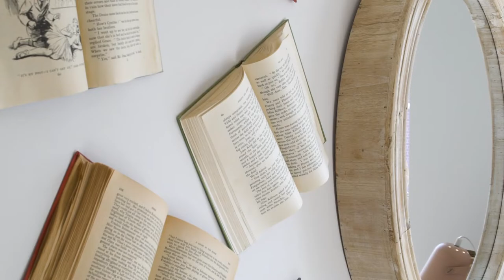The Paddocks - The Chelmer show home tour